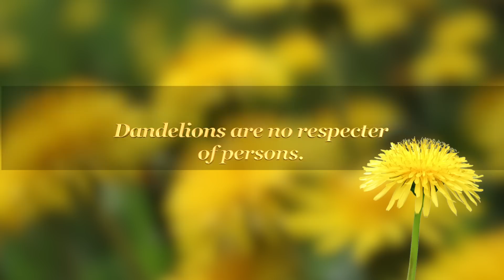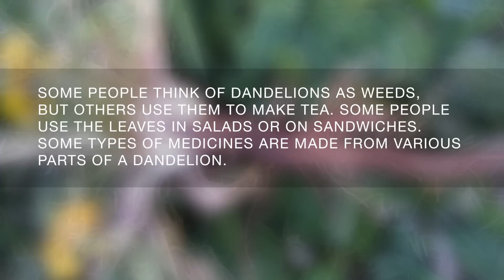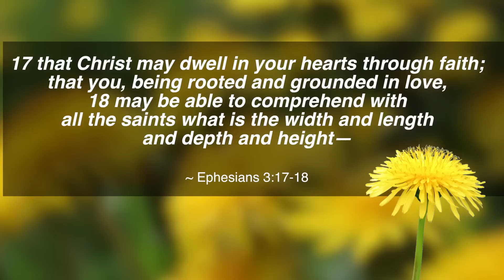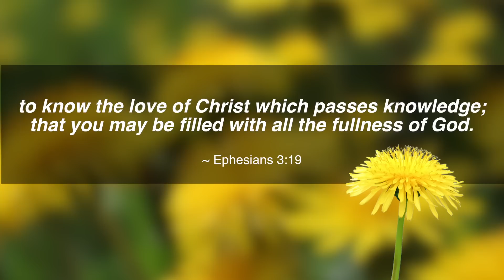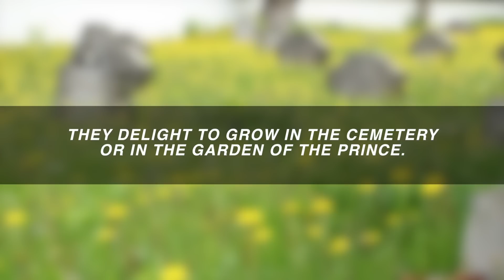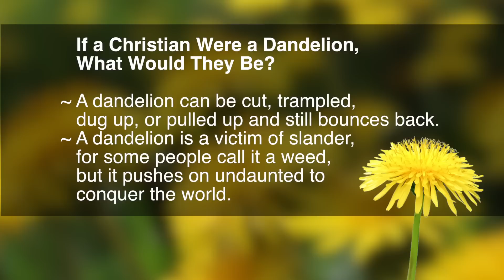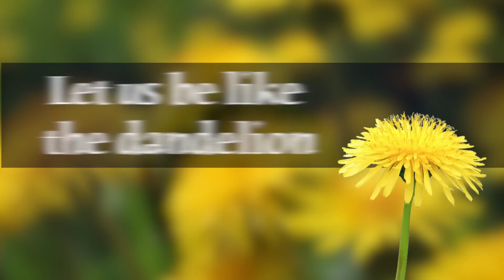Dandelions Are No Respecter of Persons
This video is about "Dandelion are respecter of persons". Let us be like the dandelion. Remember that I commanded you to be strong and brave. Don’t be afraid, because the Lord your God will be with you everywhere you go.” Eph. 3:16-19  ASL signed and video edited by deafire